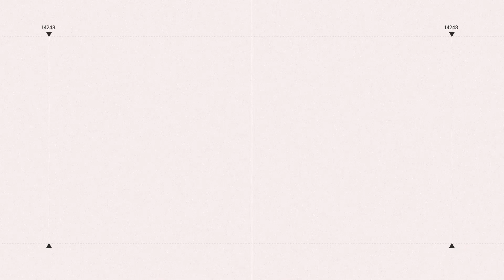本土登革熱破2千例！雲林8旬婦確診6天亡 擁2甲地阿北不敢下田「看蚊子就怕」│94看新聞